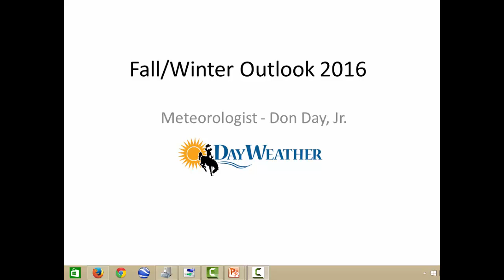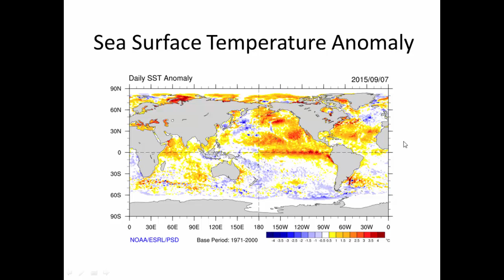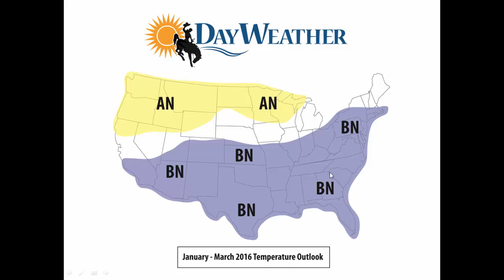Wyoming Long Range Weather Outlook 2015-2016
Meteorologist Don Day has taken a look at the effects of a strong El Nino and come up with a long term forecast for the United States, concentrating on the Rocky Mountain and Plains states.